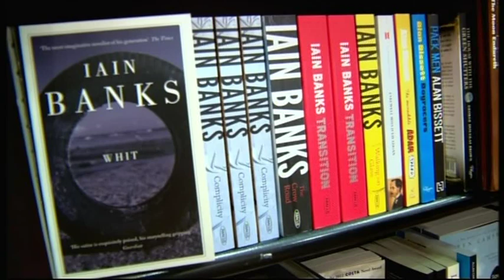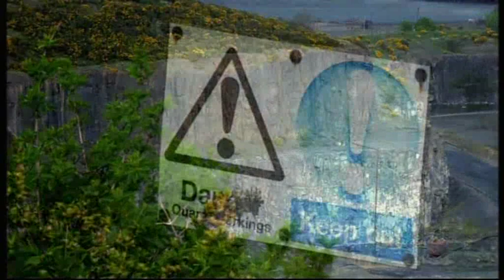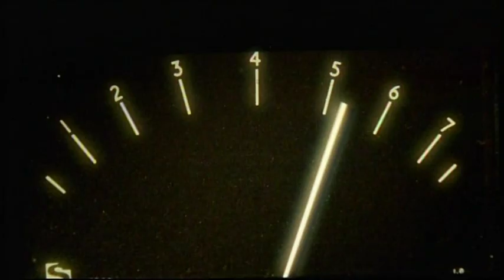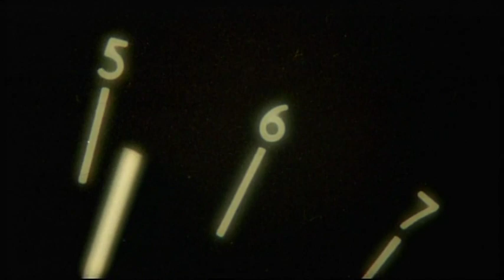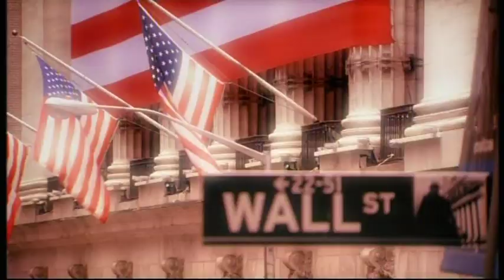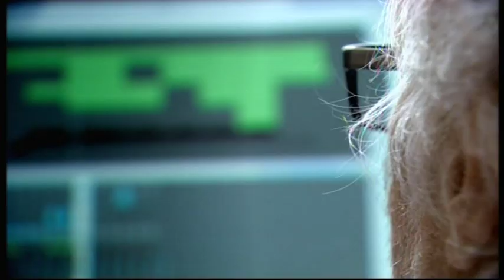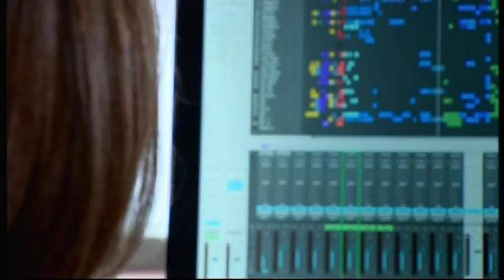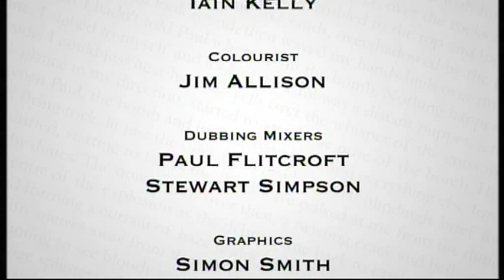Iain Banks - Raw Spirit (BBC Scotland interview)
Iain Banks speaks to Kirsty Wark about his life's work and discusses his cancer diagnosis.